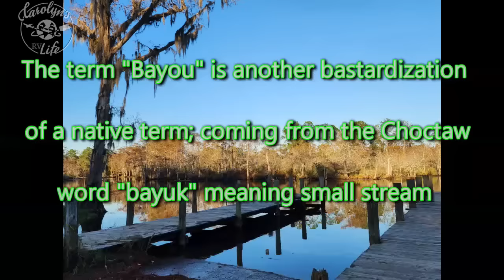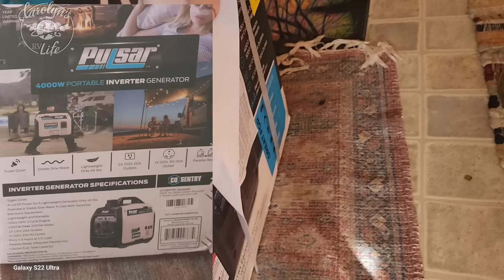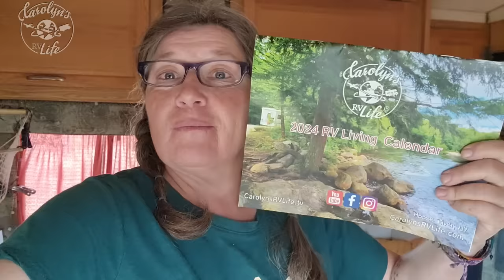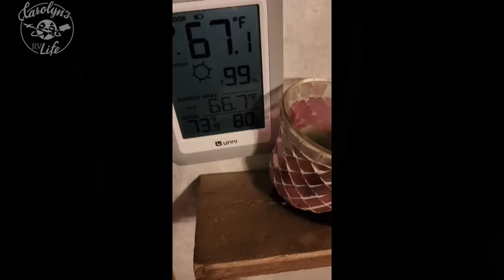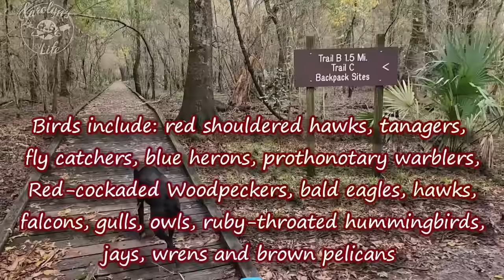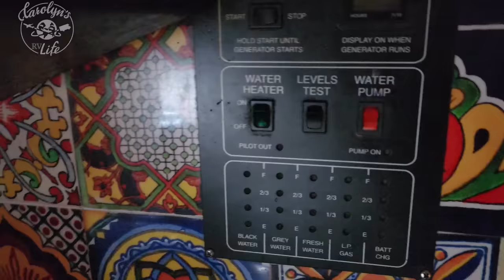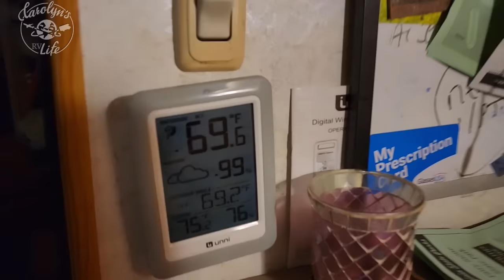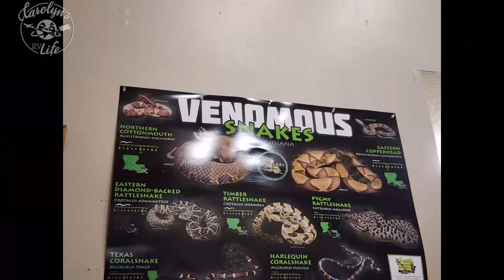Massive Rain Storm in an RV on the Bayou in Louisiana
Thank you Patron Video Producers: Donna, Melissa and David, Heather

CAMERA GEAR
Cell phone camera -Samsung Galaxy S22 Ultra
Video Editing Software: Cyberlink Power Director 365.
Music Purchased through:
*Envato Millions of songs, sound effects, images and video: BROWSE FOR FREE
*Vintage and Funky New Orleans Groove
*In Meditation
*SaturdayMorning_86_Ending_JHungerX
*Bayou Country 2023